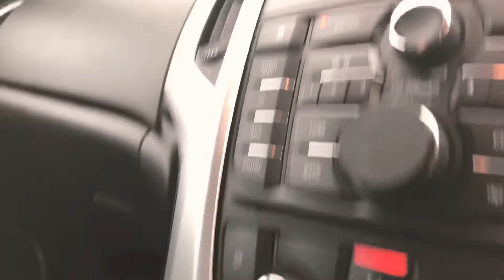Vauxhall Astra GTC 1.7 SRI CDTI